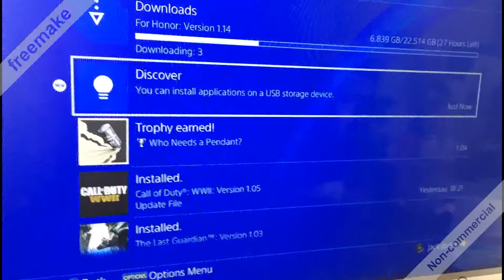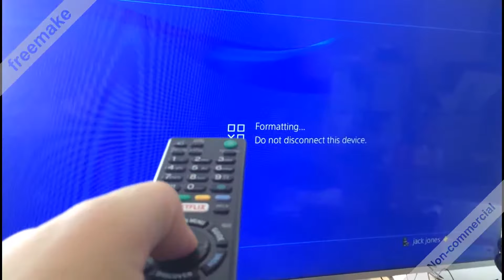SONYs 1TB USB STORAGE Quick Installation for PS4 Pro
Hi here is a video about 1TB USB storage for Playstation 4 Pro quick instalation.
It is like just other regular USB devices  the instalation is easy.